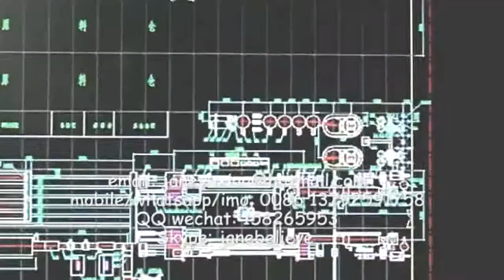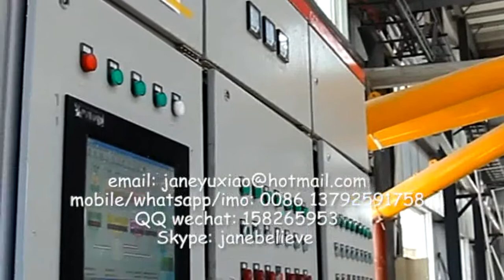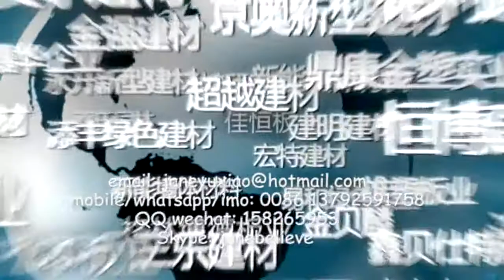fiber cement borad machine,asbestos cement board making machine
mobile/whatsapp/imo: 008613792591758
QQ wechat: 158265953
Skype: janebelieve